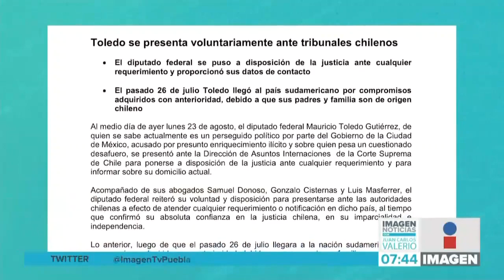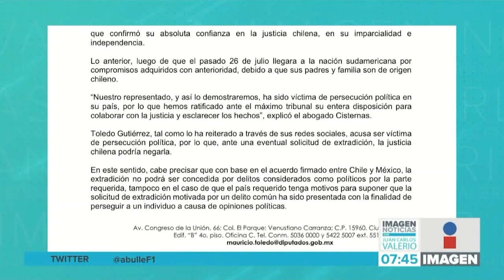Se presenta diputado Toledo || Noticias con Juan Carlos Valerio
La Interpol emitió ficha roja al diputado poblano Mauricio Toledo, quien es acusado de enriquecimiento ilícito. Ayer se presentó en la Corte Suprema de Chile y dijo ser un perseguido político.